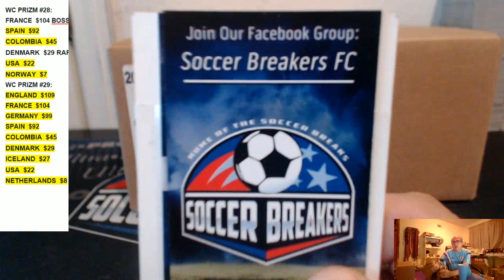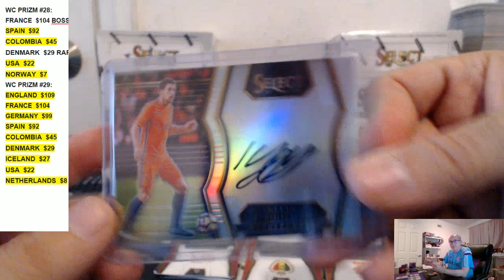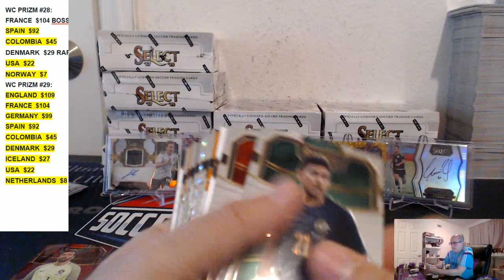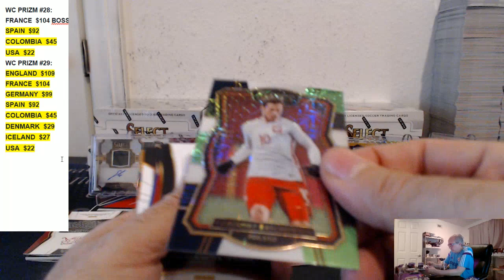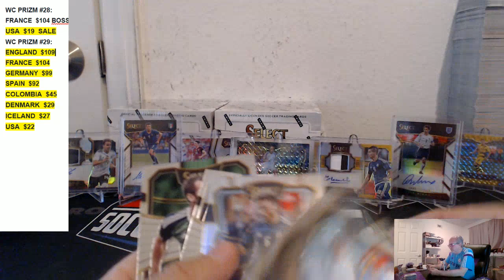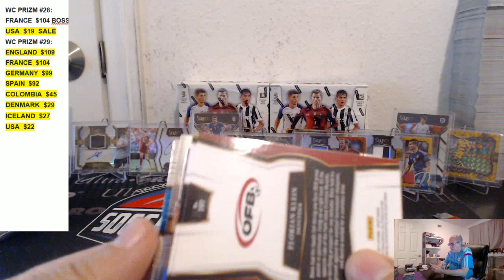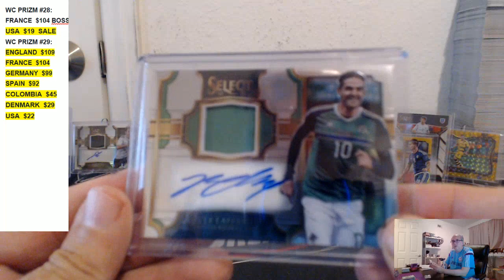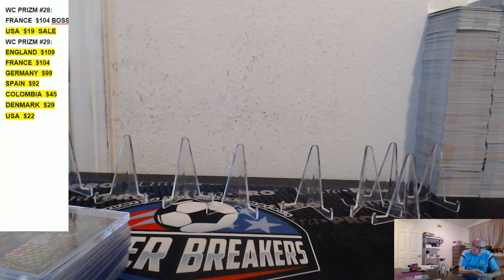2017 SELECT SOCCER 12 BOX PICK YOUR TEAM CASE BREAK #82, MAY 22, 2018